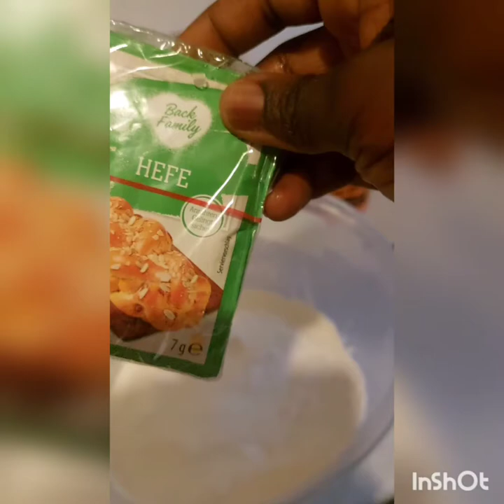HOW TO MAKE NIGERIAN PUFF PUFF (EASY RECIPE)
the ingredients I use to make my Nigerian PUFF milk ,salt ,sugar  Hefe